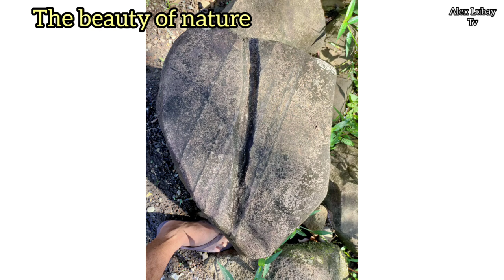The beauty of nature